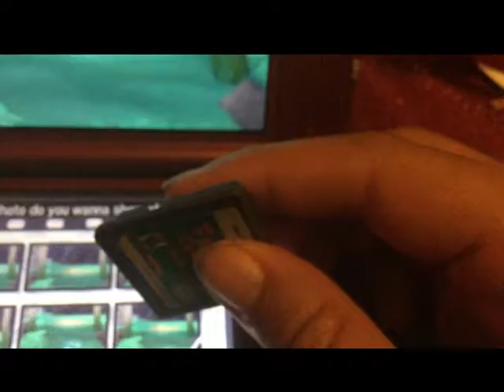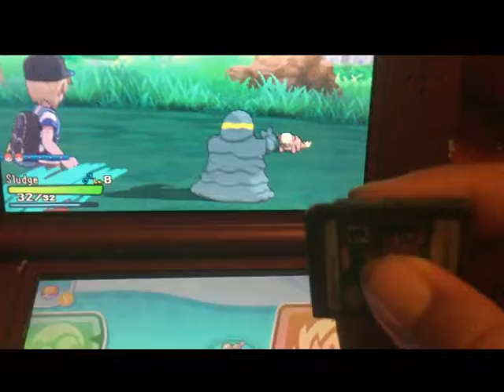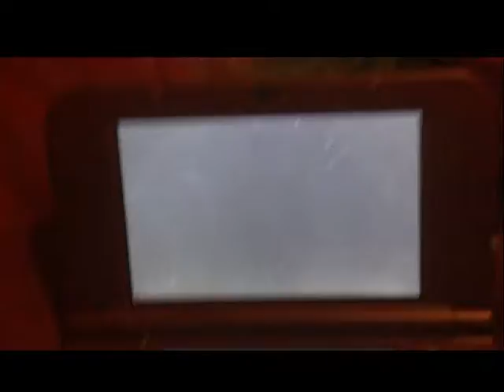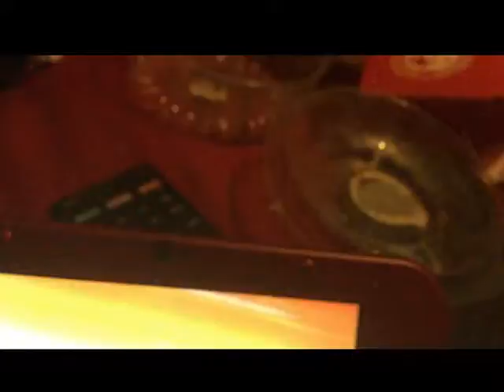Pokémon Moon Playthrough Ep 4 Opened up